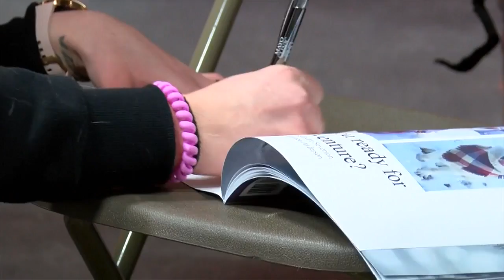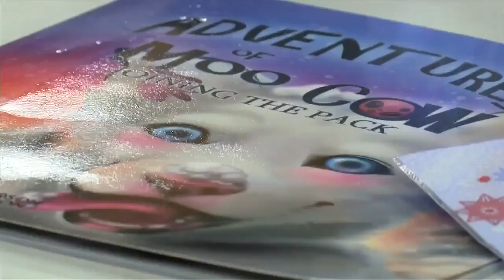Sharing the adventures of Moo Cow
(ABC 6 News) -- One local woman has recently switched from sledding to storytelling.

Cassandra Severson is known in some areas as a mushing instructor, but after receiving comments from friends and fans about one dog in particular, Severson was inspired to follow a long-time dream.